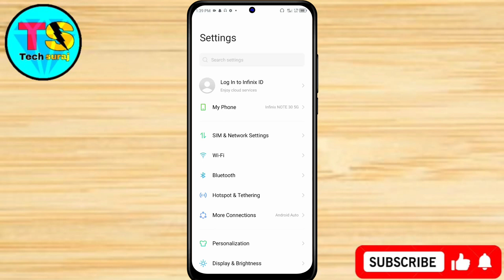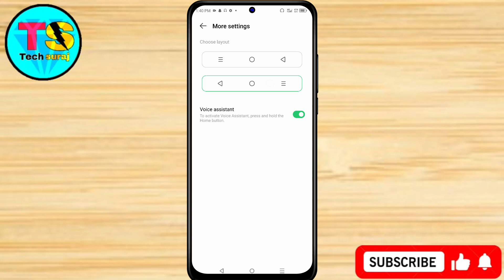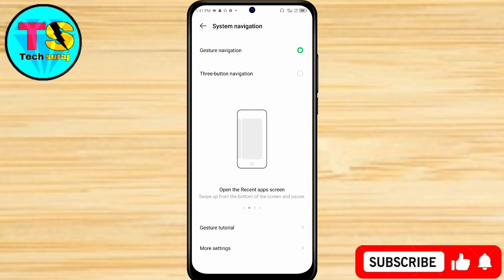Moto G34 5g Back Button Ko Kaise Change Kare // How To Navigation Button Change On Moto G34 5g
moto g34 5g back button setting,
moto g34 5g back button change kaise Kare,
Navigation keys moto g34 5g,
How to change navigation keys moto g34 5g,
moto g34 5g back button change setting,
moto g34 5g navigation bar settings,
How to change navigation bar in moto g34 5g,
moto g34 5g mein swipe gesture navigation Setting,
moto g34 5g me back button change kaise kare,
How to change back button in moto g34 5g,
moto g34 5g me navigation button change kaise kare,
moto g34 5g navigation keys change setting,
moto g34 5g navigation keys,
Vivo back button change setting,
Tech Suraj